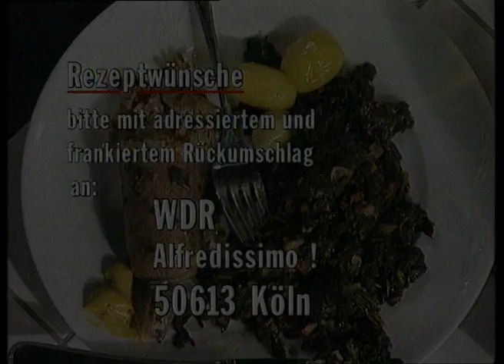alfredissimo! - Kochen mit Bio! - Grünkohl mit Pinkel / Pichelsteiner Eintopf - Mit Sabine Kaack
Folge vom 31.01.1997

In dieser Folge kocht Bio mit Schauspielerin Sabine Kaack